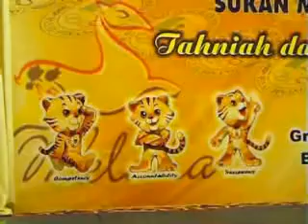MSN Majlis Anugerah 2010 Web 01 divx.avi